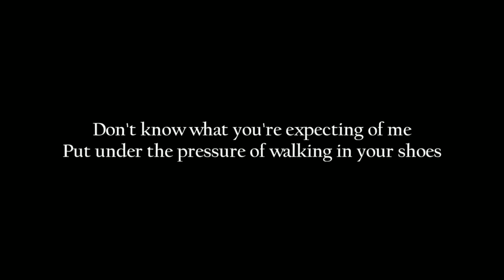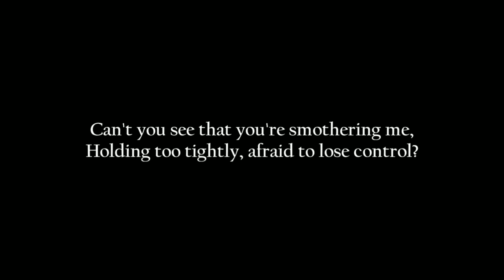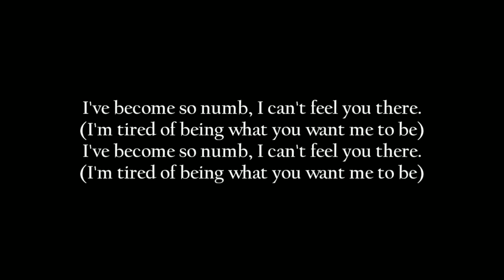linkin park numb 🌚